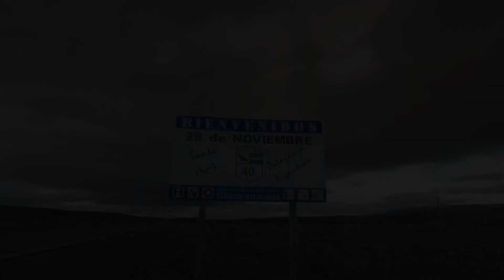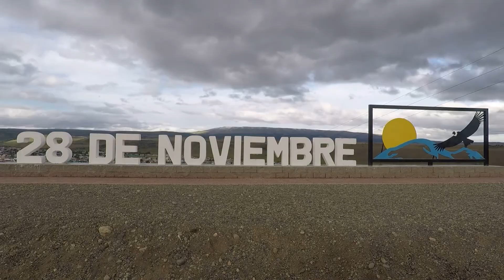Spot publicitario 5ta Edición 2022